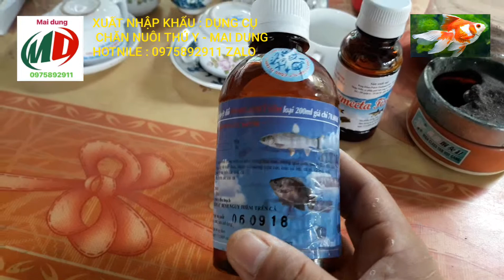Chữa bệnh trùng mỏ neo trên cá ao , cá cảnh Lh 0975892911 zalo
Chuyên trị tất cả các bệnh cho cá
Có chuyên  viên tư vấn về bệnh